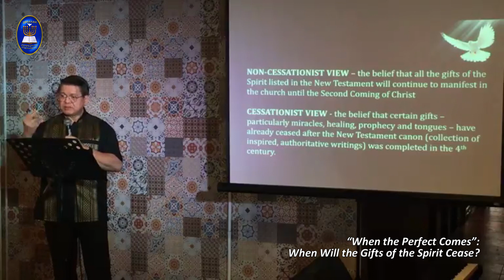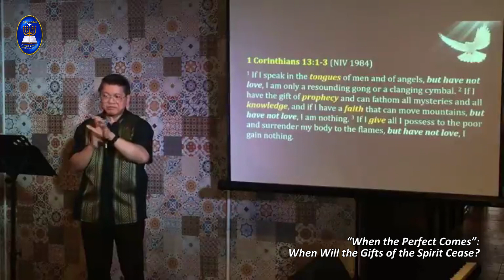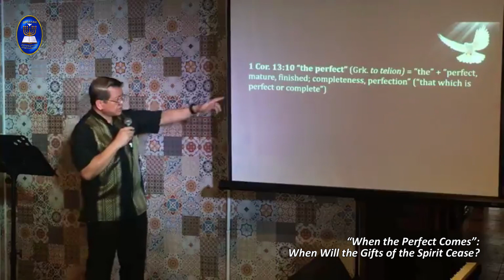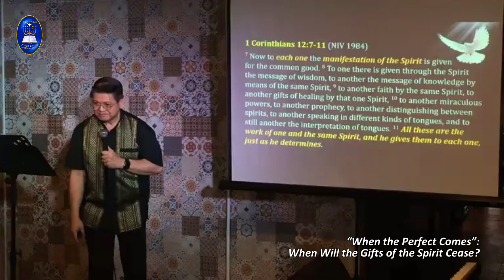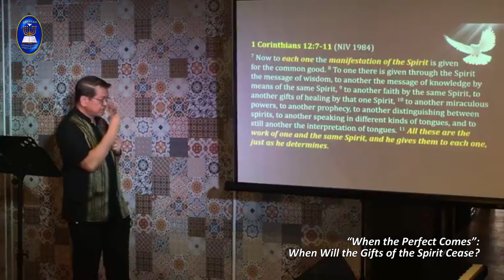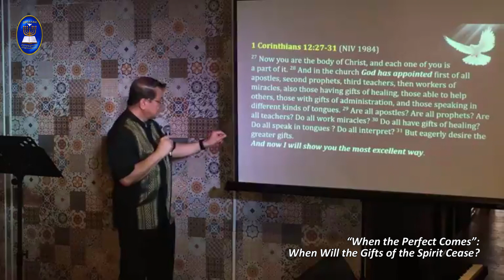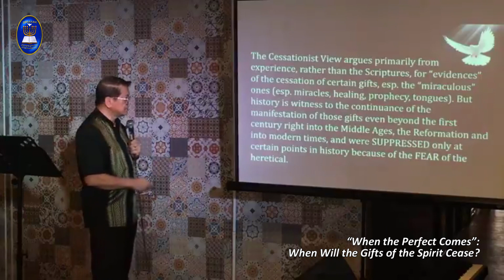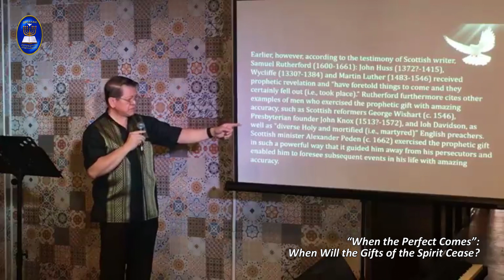“When the Perfect Comes”: When Will the Gifts of the Spirit Cease?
07.16.23 Sunday Service
Berakah Community International
Rev. Dave Magalong Jr.